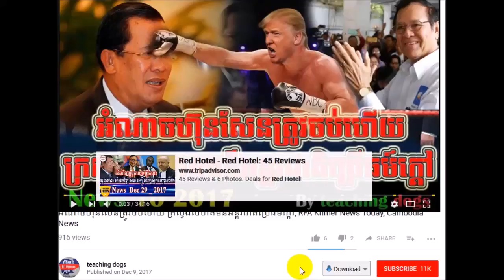នោះ ហ៊ុន​ សែន ធ្វើបាបពលរដ​​​​​្ឋខ្មែរ ក្រើកឡើងបងប្អូនយើង, RFA Khmer News Today, RFA Khmer Radio